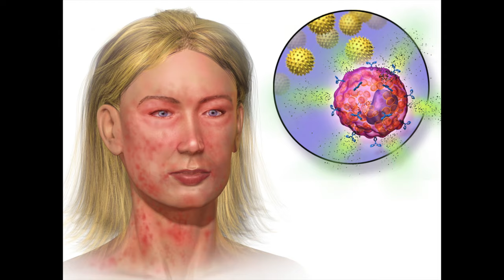How to treat Hives (Urticaria)? - Doctor Explains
In this video we will cover how to treat hives, but before we do so I thought it would be important to explain exactly what hives are.

Hives or urticaria is a kind of skin rash of red, raised, itchy bumps. Which may burn and sting.
Hives can appear anywhere on your skin, affecting a small, pin-point area upwards to an area of several centimeters.

Hives are caused by an autoimmune reaction, meaning it is caused by a complex cascade of your own immune system, releasing inflammatory mediators and histamine. This results in leakages of fluid from the tiny blood-vessels in your skin causing edema and thereby these hives.

Therefore hives persist up until this fluid is absorbed into the surrounding cells. In 95% of all cases this takes less than 6 weeks, usually lasting just a few days, leaving no lasting skin-changes.

In half of the cases the cause is unknown, but many substances in your direct environment might cause hives: an allergic reaction on medication or food, an infection, prolonged pressure on your skin, stress, cold temperatures, contact with water and exercising more than 30 minutes.

How to treat hives:
- First, you could apply a cool washcloth on your hives to reduce the itching.
- Next take a lukewarm bath or shower. Do not use hot water, don’t soak for more than 10 minutes and don’t use scented lotions, as this can worsens your symptoms.
- After the shower or bath, pad yourself dry. Don’t scrub or rub your skin. And apply a moisturizer on your damp skin to nourish and calm it .
- Put on 100% cotton clothing and don’t wear wool.
- Also prevent scratching, as this will worsen the rash. Trim your nails and  instead of scratching you could relieve the itching by pressing your skin firmly.
- Lastly if these tips where insufficient your doctor might prescribe you oral antihistamines or oral glucocorticoids. These can help to resolve the hives and reduce the itching.

- Roel: Supporter

Literature:
1: NHS. (2018). Hives.
2: James C. (2015). Urticaria and Allergy-Mediated Conditions. Primary Care. 42 (4): 473–83.
3: C. Griffiths. J. Barker. T. Bleiker. R. Chalmers. D. Creamer. (2016). Rook's Textbook of Dermatology  Volume Set 4 (9 ed.). John Wiley & Sons. Chapter 42.3.
4: Farmacotherapeutisch Kompas. (2020). Desloratadine.

1. Verified Picasso, Fish Room
2. Patrick Patrikos, Good Times
3. Patrick Patrikos, Rockville

Books I used In Medical School:
Lehninger Principles of Biochemistry Seventh Edition,
Guyton and Hall Textbook of Medical Physiology 14th Edition,
Human Anatomy & Physiology (12th Edition),
Atlas of Human Anatomy (Netter Basic Science),